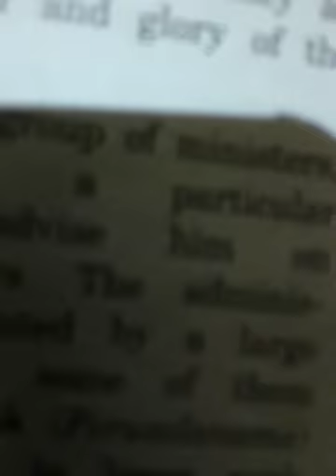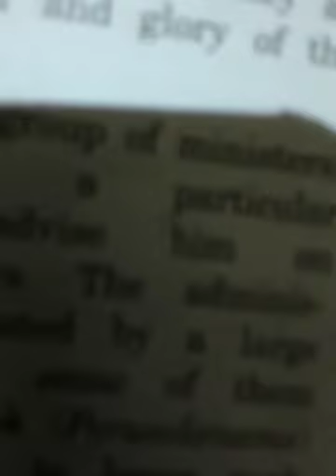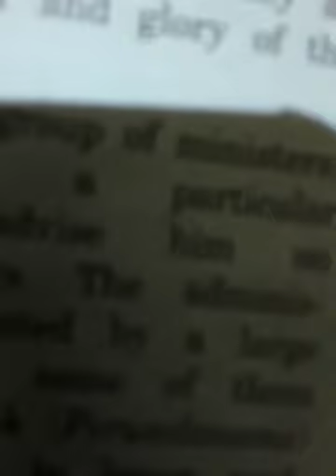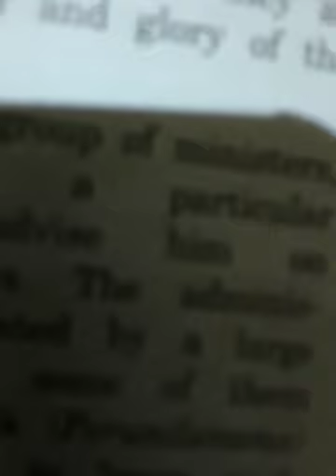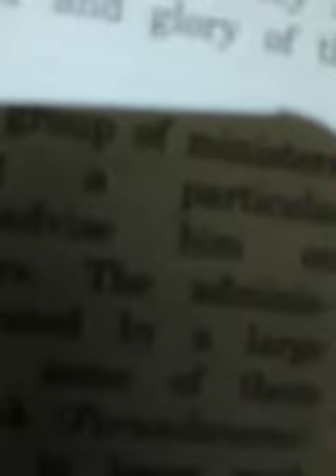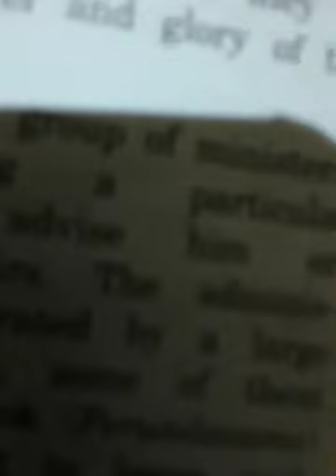Rajendra - 1 Gangaikonda /Civics - Political Parties.